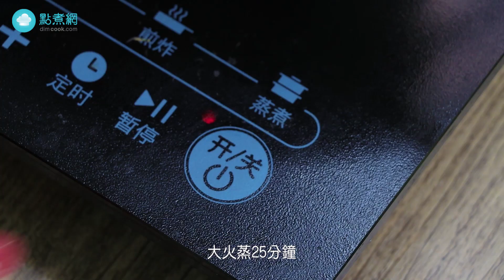【鬆軟Q彈馬拉糕】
馬拉糕喺廣東茶樓裡面常見嘅點心之一，顏色金黃，糕體蓬松柔軟，Q彈十足！

材料：
麵粉 240克(g)
木薯澱粉 135克(g)
牛奶 400克(g)
紅糖 80克(g)
白糖 20克(g)
耐高糖酵母粉 4克(g)
無鋁泡打粉 5克(g)
粟米油 15克(g)

步驟：
1.牛奶细火加熱，融化紅糖和白糖，放涼；

2.放涼的糖水加入酵母粉攪勻，篩入麵粉和木薯澱粉，用手動打蛋器攪拌至無顆粒，放在暖處密封發酵1個鐘至兩倍大；

3.泡打粉加少許水融化，加入發酵好的麵糊，再加入粟米油，攪拌均勻；

4.模具抹一層油，倒入麵糊，震動幾下，震出大氣泡，靜置15分鐘；（落鍋前再震動兩下）

5.滾水落鍋，大火蒸25分鐘，關火燜5分鐘，放涼切開就可以食啦！